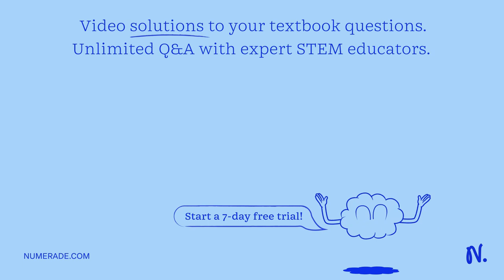Tony Bowers, an exhausted biology student, was attending a lecture. After 30 minutes or so, he lost…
Tony Bowers, an exhausted biology student, was attending a lecture. After 30 minutes or so, he lost interest and began to doze. As the lecture ended, the hubbub aroused him and he let go with a tremendous yawn. To his great distress, he couldn x27;t close his mouth- his lower jaw was quot;stuck quot; open. What do you think had happened?